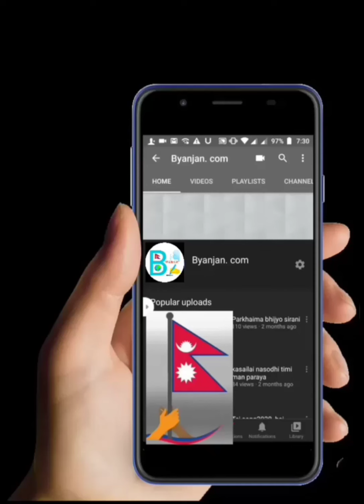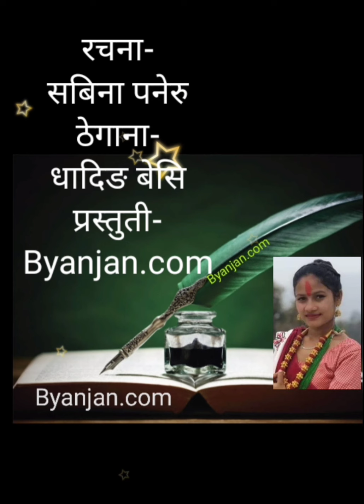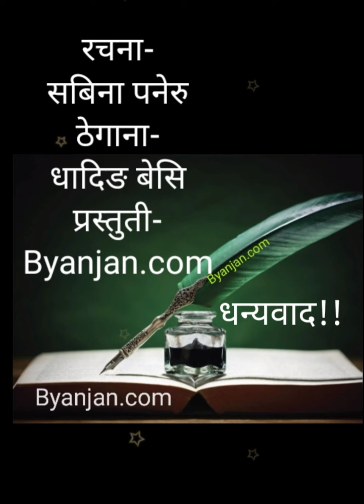सबिना पनेरु को कथा, नारी,sabina paneru ko katha,nari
कथा कस्तो लाग्यो कमेन्ट गर्नुहोला।